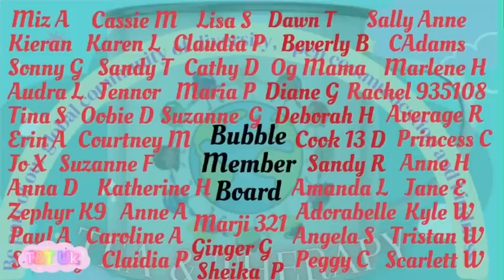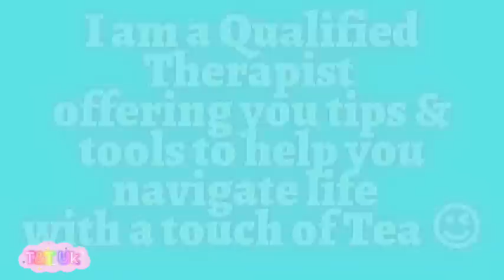Hollywood has turned it’s back on Harry & Meghan!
🫧Thank you so much for supporting me to get to over 36K subscribers it truly means so much to me, I truly have the best community here 🙏🏼❤️🫧

Tea and Therapy UK

1. You can join up there to be part of the Bubble Tea club 😊

Eastbourne
BN219UF
United Kingdom

NEW CHANNELS WITH ME 😊

COFFEE AND CRIME channel
(Videos to come later this year)

Tea & Therapy

 HAND HELD FAN

AXNSATRE Handheld Fan with Water...

2. Everything else is my own thoughts and opinions I do not proclaim to be right and I invite you to always do your own research to come to your own conclusions even if they differ from mine or anyone else here.
3. You do not have to like or agree but I ask that you are respectful to me and the Lovely community we are building here.
4. My giveaways are exclusively my own and no responsibility of YouTube.

Emz 💜